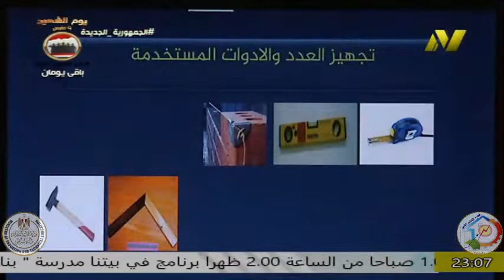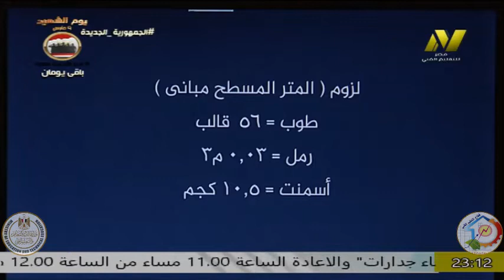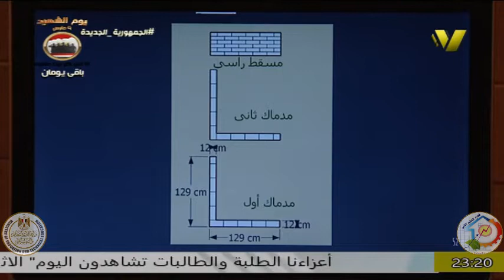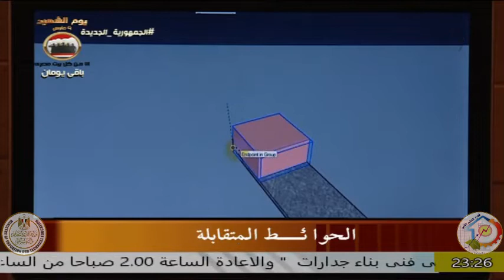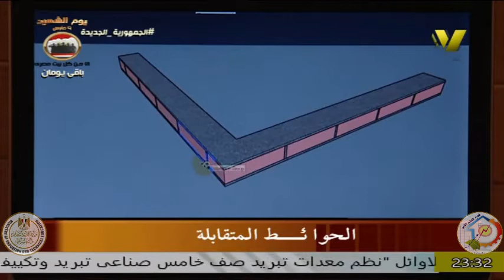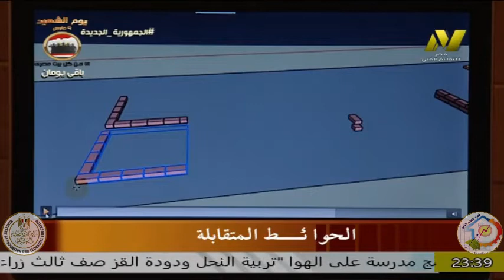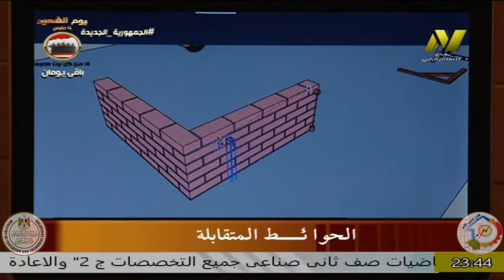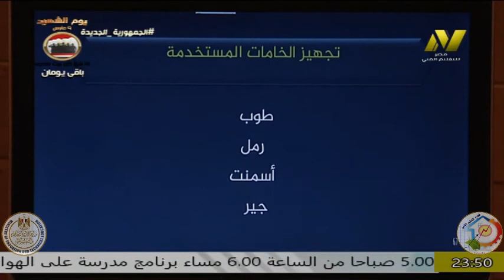الصف الاول صناعى - الشعبة المعمارية جدرات - الحوائط المتقابلة - ا شريف محمود